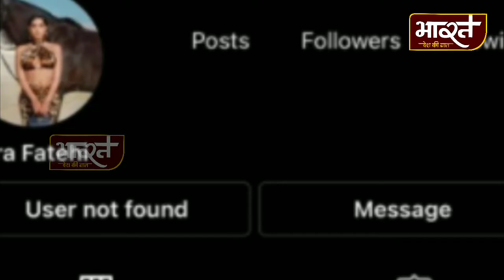Nora Fatehi ने Social Media का ये अकाउंट डिलीट कर सभी को हैरान कर दिया। आख़िर क्यों किया Delete.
नमस्कार भारत प्लस में आपका स्वागत है, दिलबर गर्ल नोरा फतेही सोशल मीडिया पर अपनी हर छोटी-बड़ी एक्टिविटी अपडेट करती रहती हैं, हालांकि अब उन्होंने फैंस से दूरी बना ली है। एक्ट्रेस ने शुक्रवार को अपना इंस्टाग्राम अकाउंट डिलीट कर सभी फैंस को हैरान कर दिया है।